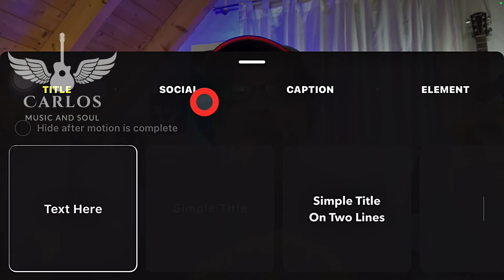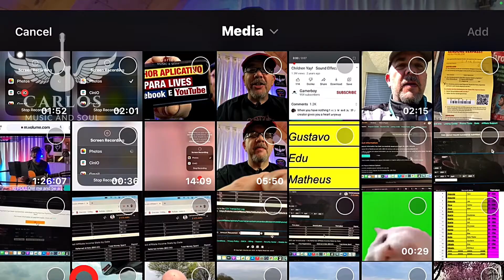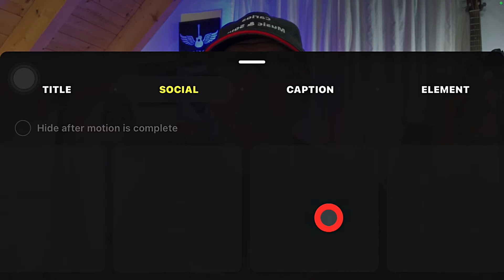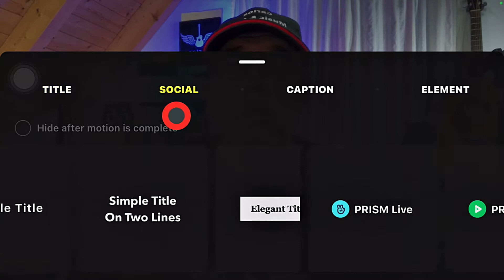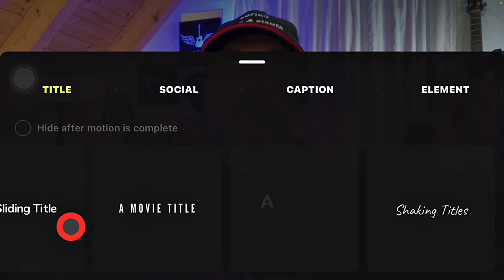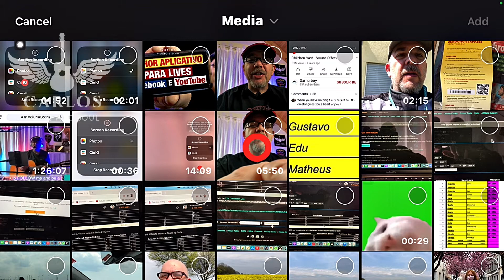Melhor aplicativo para fazer lives 2021. Como por lower thirds no Prism Live?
Como por lower thirds do seu canal do YouTube, Facebook, Instagram, por fotos, videos, tudo isso ao vivo, enquanto você está fazendo a sua Live. Aprenda a fazer Lives profissionais utilizando este, que para mim, e o melhor aplicativo para Lives em 2021, Prism Live Studio. Você pode fazer as suas Lives no Facebook e YouTube ao mesmo tempo, alem disso, não precisa ter mais de 1000 inscritos no seu canal. Eu Utilizo o OBS e Zoom para fazer minhas conferências online, porem o Prism Live Studio, oferece muitas ferramentas, não precisa ter um computador ou celular potentes, e muito fácil e intuitivo de operar. O celular que utilizo para todas as minhas gravações para vídeos que produzo aqui para o YouTube e Lives e o Iphone SE 2020, um celular muito bom, porem o mais barato da serie Iphone Apple. Assista o Vídeo até o final para não perder nenhum detalhe e ideias para Lives deste tutorial do Prism Live Studio.

Faço Lives musicais de segunda a sexta das 14:00 as 16:00 horário de Brasília na plataforma para músicos Volume neste